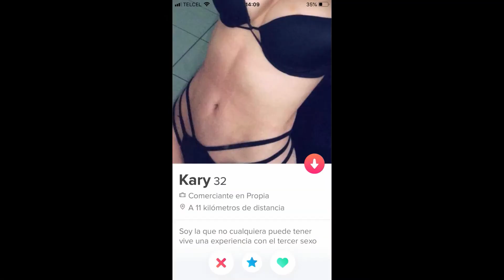Los Perfiles más raros de Tinder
Con 30 mil millones de matches hasta la fecha, Tinder® es la aplicación más popular para conocer gente. Piensa en nosotros como tu acompañante de confianza, vayas donde vayas, allí estaremos. Si estás aquí para conocer gente nueva, ampliar tu red de contactos, acercarte a los lugareños cuando estás de viaje o simplemente porque te gusta vivir la vida, has venido al lugar adecuado. Si nos llaman "la app más hot del mundo" es por algo: conseguimos encender la llama entre personas con más de 26 millones de matches cada día. ¿Cuántas apps de citas pueden ofrecerte lo mismo?